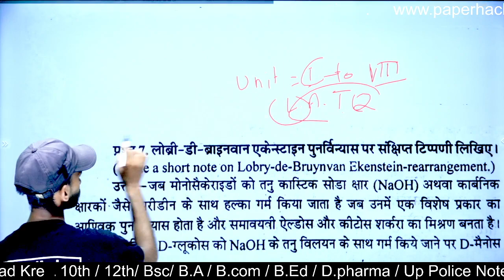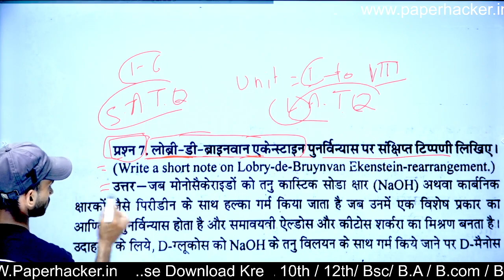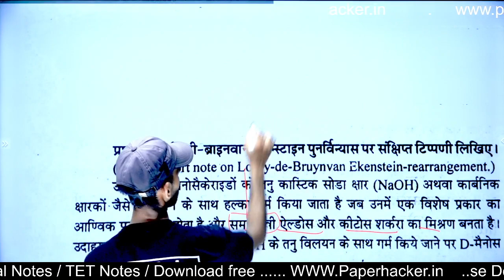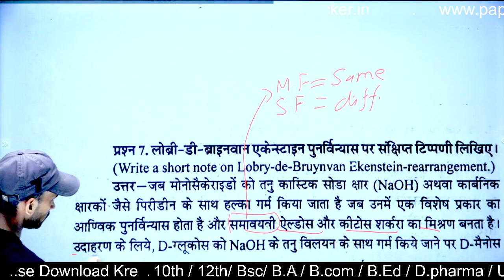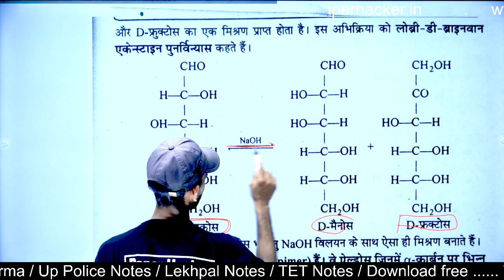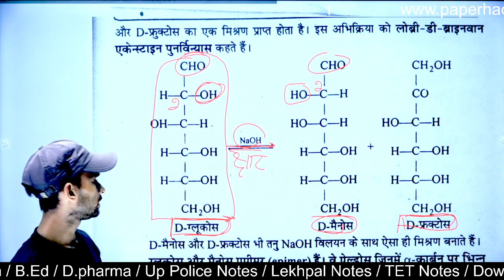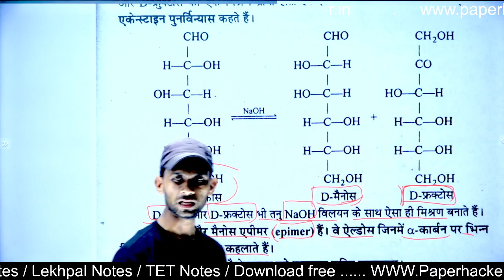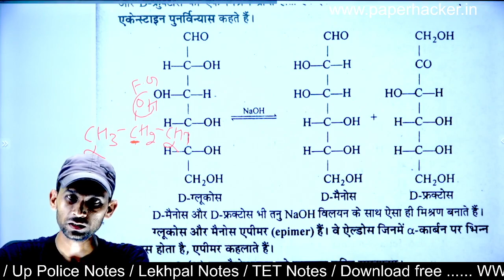44.लोब्री डी ब्राइनवान एकेन्स्टाइन पुनर्विन्यास पर टिप्पणी लिखिए, Bsc 2nd semester Chemistry